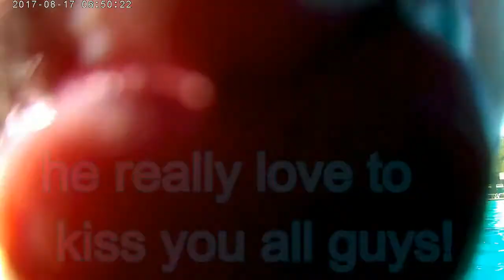IM NOT A BABY! | FILIPINA AMERICAN COUPLE |VLOG103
THIS VIDEO IS ABOUT OUR FAMILY,
NORMALLY WE SPEND THE WEEKDAYS JUST ZIGGY AND I
MARK IS WORKING SO HARD FOR OUR FUTURE.
THE PAST FEW DAYS HE IS ALWAYS HAVING OVERTIME AT WORK.
THAT'S WHY HIS NOT ON THE VIDEO FOR SO LONG HIS TIRE.BUT DON'T WORRY EVERY WEEKEND HE IS ALWAYS IN OUR VLOG ,
SO WE HAD FUN OUTSIDE SUMMER DAY IS ALMOST OVER,SO LETS ENJOY :)
AND I MADE A SMALL HAUL, MARK GOT IT AFTER WORK,THOSE ARE THE STAFF THAT I NEED AND ALMOST OUT,
ANYWAY THANK YOU SO MUCH GUYS FOR ALWAYS WATCHING OUR VIDEO AND THE SUPPORT THAT GIVING YOU ALL.
GOD BLESS AND HAVE A GREAT WEEKEND :)